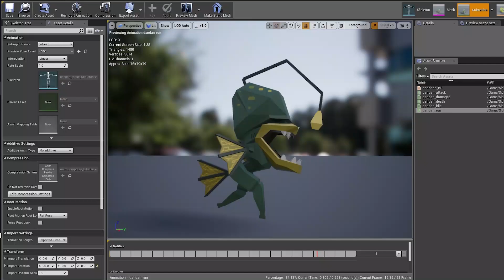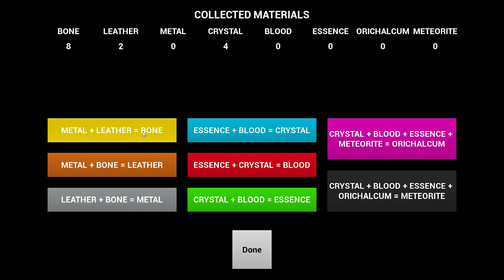Rumours From Elsewhere - Indie Game Development - Behind the Scenes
Showing some behind the scenes development on our upcoming video game Rumours From Elsewhere. Developed using Unreal Engine, and due for release late 2019.

Play the free demo now!